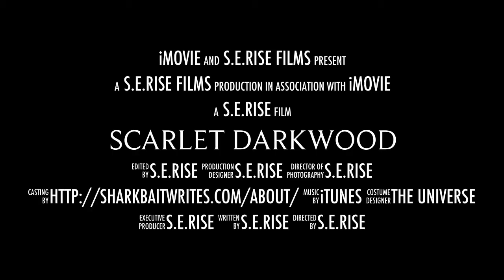Scarlet Darkwood, Author of Erotica,Thrillers, Forsaken Hooligan at Forsaken Imprint of Booktrope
Author Trailer by S.E.Rise Films